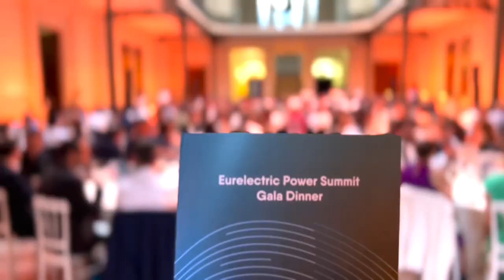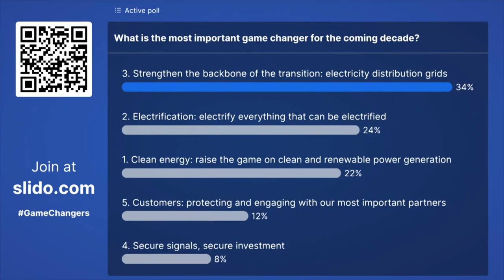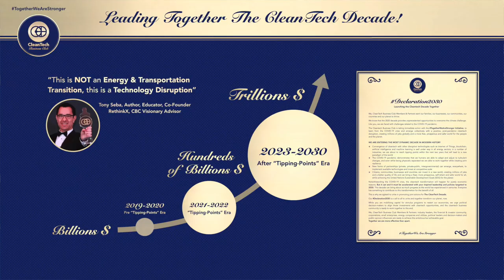GameChangers: We need to end our energy naivety - Kristian Ruby, General Secretary at Eurelectric